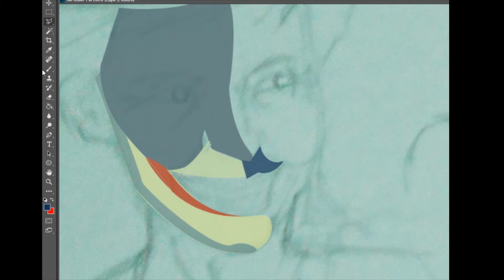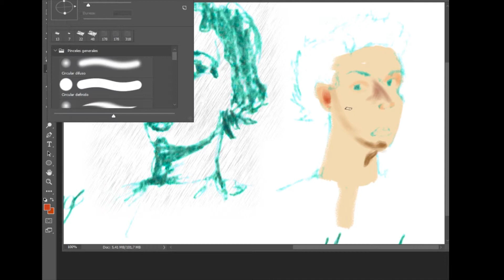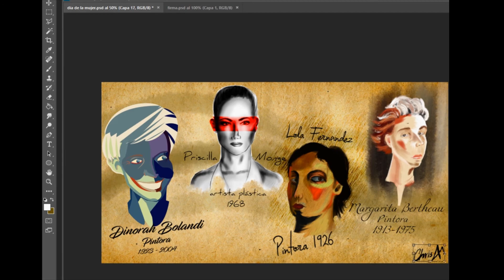Homenaje a la mujer artista costarricense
Estilos de retratos de sus obras
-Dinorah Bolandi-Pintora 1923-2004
-Priscilla Monge- Artista plástica 1968
-Lola Fernández- Pintora 1926
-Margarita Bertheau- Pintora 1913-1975